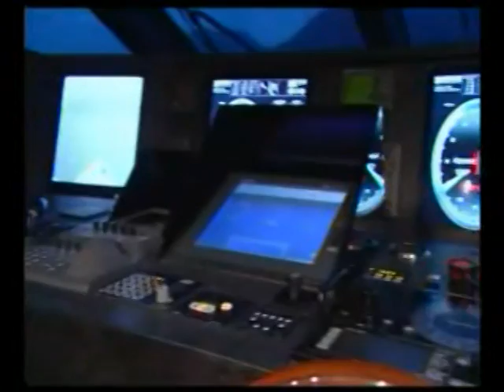Mega Yacht 173 ft (made in Italy)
Top Class Italian *Maxi Yacht* 173 ft  Brand New for sale
* Design:  Francesco Paszkowski
Cabins: 6 / Places: 12 - Crew: 4/6
Lenght: 173 ft - Beam: 33,46 ft
Cruising Speed: 15,5 knots -
Maximum Speed: 17 knots

Cabine: 6 / Posti: 12 - equipaggio: 4/6
Lunghezza: 52,96 mt - Larghezza max.: 10,20 mt
Velocità di crociera: 15,5 nodi - Velocità massima: 17 nodi